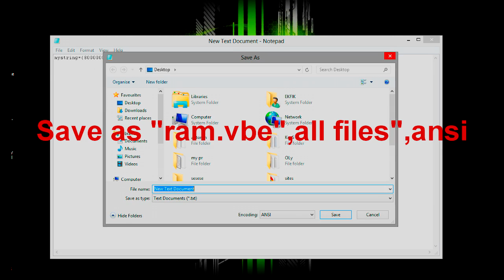Clean ram with notepad !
Script :   mystring=(80000000)

how to speed up ram with notepad
visual basic script
visual basic script
visual basic script
visual basic script